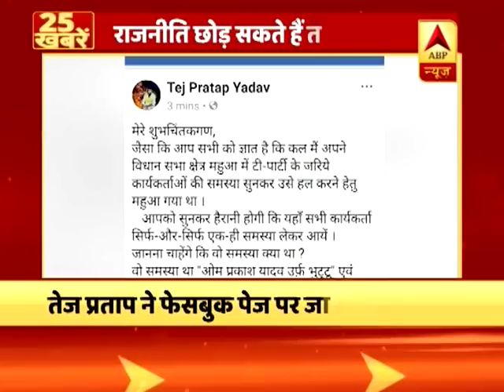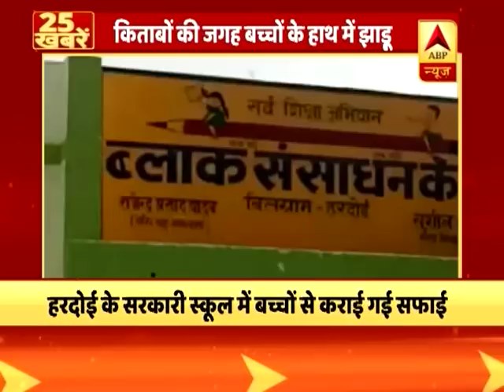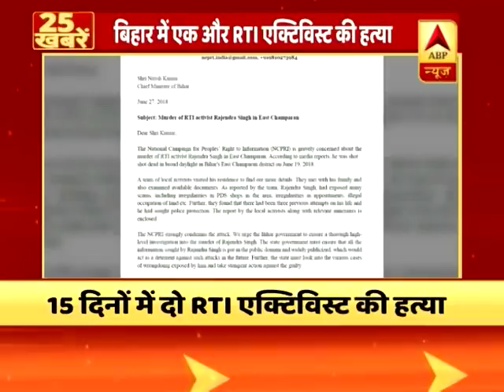फटाफट अंदाज में देखिए दिनभर की 25 बड़ी खबरें | ABP News Hindi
फटाफट अंदाज में देखिए दिनभर की 25 बड़ी खबरें